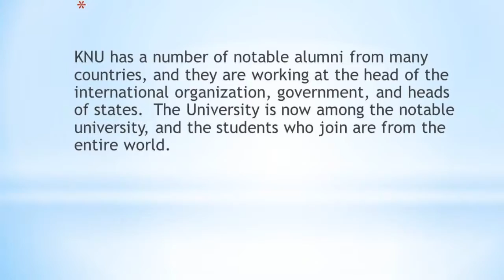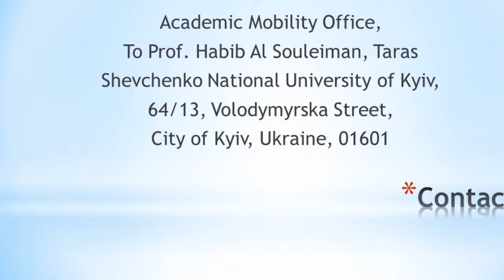How to do The Studies with Open University of Taras Shevchenko National University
Established in 1834, the Taras Shevchenko National University of Kyiv has a rich historical background dating back for around 200 years. Was ranked one of the best 3 Universities in the USSR and today ranked one of the Top 50 Europe (Central and Eastern Europe). To know more information, visit us